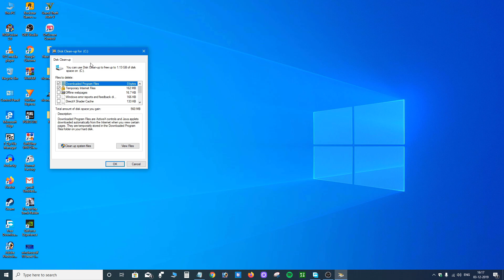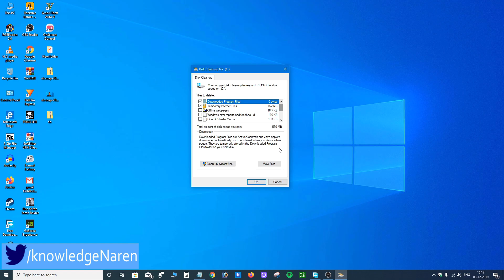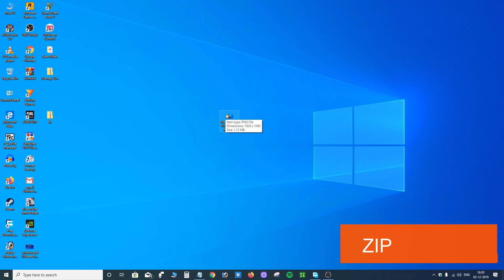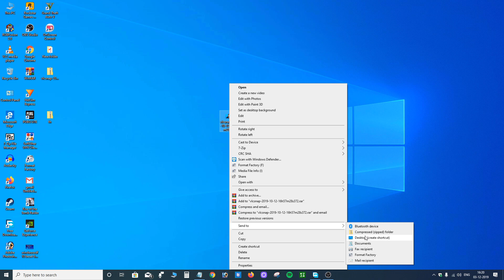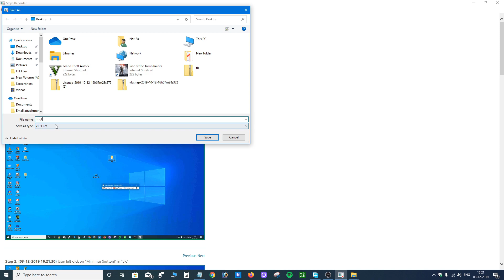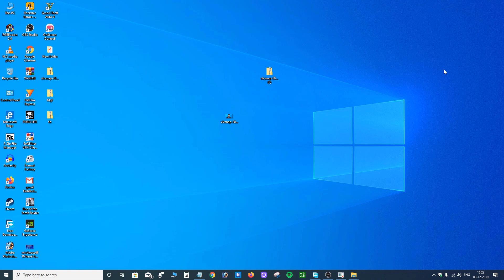Windows OS | 5 Best Preloaded software | Free software windows OS | Accessories best software -Hindi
windows OS many-preloaded software free available.
in this, I talk about the 5 best software in windows OS. this free software available XP 7,8 Windows 10.
विंडोज़ ओएस कई प्रीलोडेड सॉफ़्टवेयर मुफ्त उपलब्ध हैं।
इस में, मैं विंडोज़ ओएस में 5 सबसे अच्छे सॉफ़्टवेयर के बारे में बात करता हूं। यह मुफ्त सॉफ्टवेयर उपलब्ध XP 7,8 विंडोज 10।